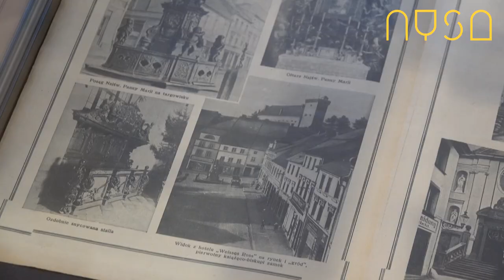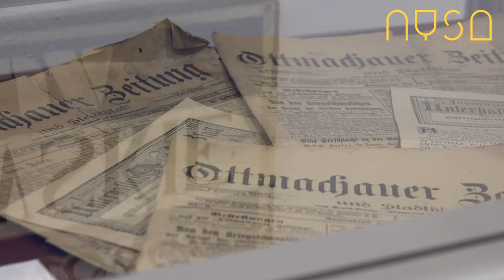Nyska Kronika Filmowa - odc. 247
Tym razem sprawdzamy skutki ostatnich nawałnic i przygotowanie szkół do nowego roku szkolnego. Powiemy także o meczu, w którym Polonia Nysa była o sekundy od sprawienia prawdziwej sensacji oraz o ciekawych eksponatach w Muzeum Powiatowym.